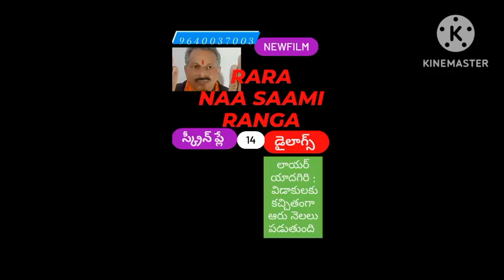🔥 విడాకులు అంటే ❓ కరేపాకు కాదు పోపులో వేసుకోవడానికి ❓🔥 akkineninagarjuna tollywood bollywood #